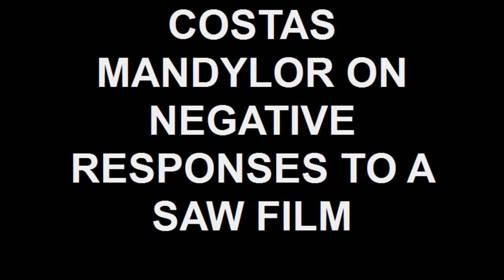COSTAS MANDYLOR ON NEGATIVE RESPONSES TO A SAW FILM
COSTAS MANDYLOR TALKS ABOUT FAN REACTIONS TO THE SAW SERIES

SAW VI OPENS IN THEATERS 10/23